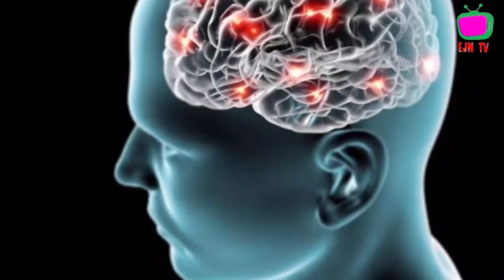Why Soda Is Very Addictive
Although it can be a quick way to improve your health and achieve weight loss, it might not be an easy thing to give up on your favorite soda or soft drink. Have you ever wondered why? Continue reading to find out what makes soda so addictive.

Gary Wenk from the Ohio State University opines that the very formula of such beverages is the addictive factor. He says that sodas are engineered in such a way that it contains the perfect amount of sweetener, caffeine, and carbonation. And this is what is causing the addiction.

The sugar factor is said to be acting worse than drugs. Given the fact that a 12-ounce can of Coca-cola contains a whopping 39 grams of sugar (about 10 teaspoons) which exceeds the daily recommended sugar intake volume, but that rush of sweetness seems to activate the same reward centers located in the brain that drugs deal with. This sugar rush also triggers the release of dopamine in the nucleus accumbens spot in your brain and makes you feel euphoria.

He says that this effect disappears so fast that it makes your brain want more of it. Previous studies have also revealed that sugar can be more rewarding and addictive than cocaine.

The next addiction factor is considered to be the caffeine content. Caffeine is a widely consumed psychostimulant and your brain craves things that stimulate it. Caffeine not only speeds up your thinking but also activated reward pathways in your brain which involves dopamine.

Apart from being addictive, diet sodas are highly unhealthy as well. They contain artificial sweeteners which could also cause addiction. The artificial sweeteners can trigger your taste receptors which register sweetness expect sugar and prepares your brain for a reward that never arrives.

“And when the brain doesn’t get the reward it wants from its drink — the real sugar — it says, go out and get me some more,” Wenk said. And the regular soda contains carbonation compounds which induce the effect of artificial sweeteners and make you crave for more.